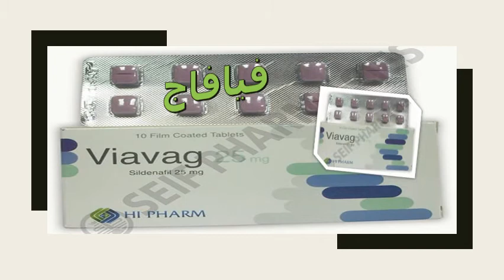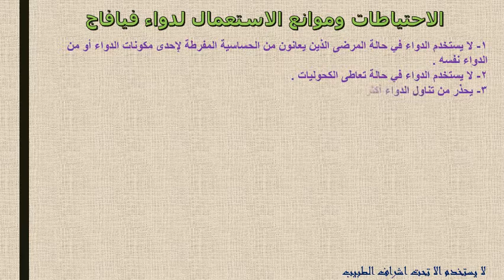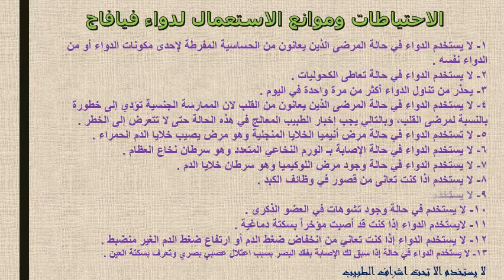كل ما تريد ان تعرفه عن فيافاج لعلاج ضعف الانتصاب Viavag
دواء فيافاج Viavag لعلاج ضعف الانتصاب وسرعة القذف لدي الرجال. دواء فيافاج اقراص Viavag tablets هو دواء يحتوي علي المادة الفعالة سيلدينافيل Sildenafil ويستخدم في علاج ضعف الانتصاب وسرعة القذف لدي الرجال وكذلك في علاج ارتفاع ضغط الدم الشرياني الرئوي. فيافاج لعلاج ضعف الانتصاب Viavag دواعى الاستعمال والاثار الجانبية
فيافاج
Viavag
علاج ضعف الانتصاب وسرعة القذف